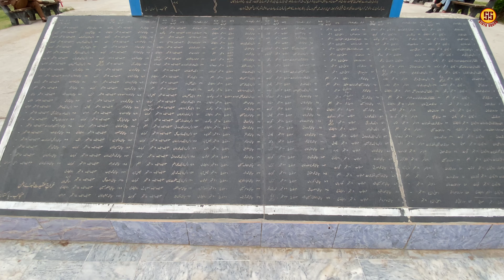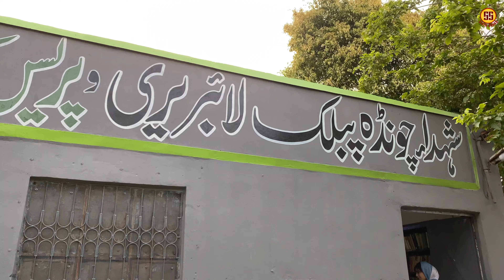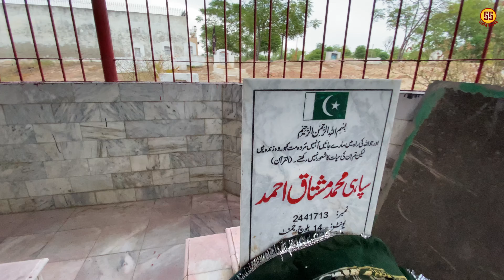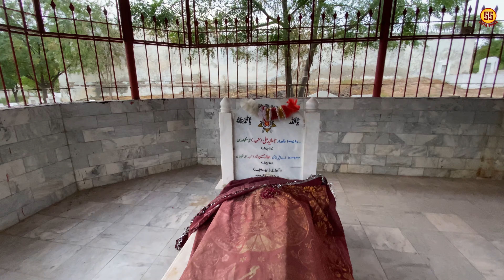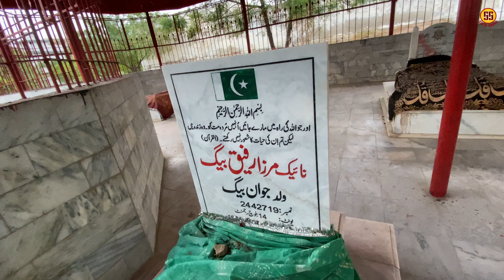Chawinda City Sialkot :Exploring Its Historic Battlefields From 1965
Explore the rich history of Chawinda City Sialkot in this captivating video showcasing the historical places related to the Battle of Chawinda in 1965. Learn about the significant events that took place in this city and gain a deeper understanding of its importance in the region.